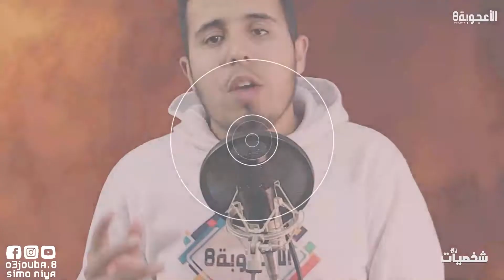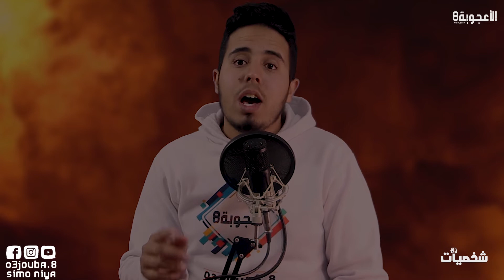حقيقة الملك الذي حكم الأرض ودمر هيكل سليمان من أعظم الملوك في الأرض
نبوخذ نصر